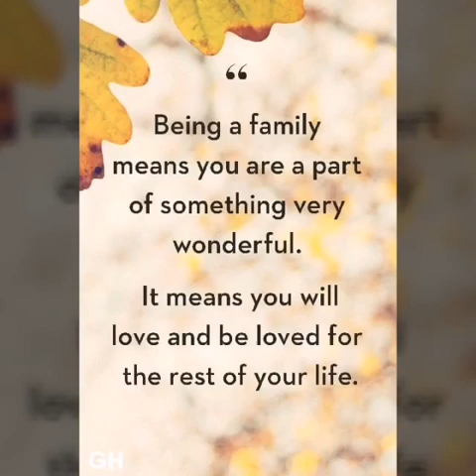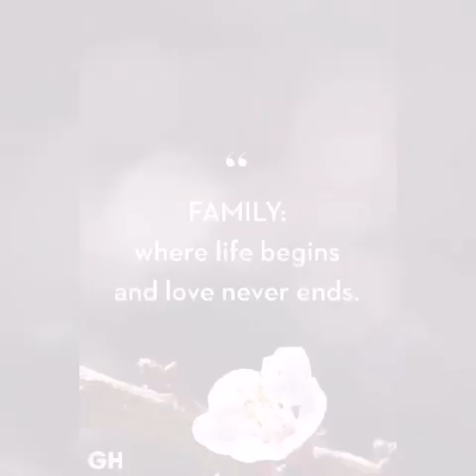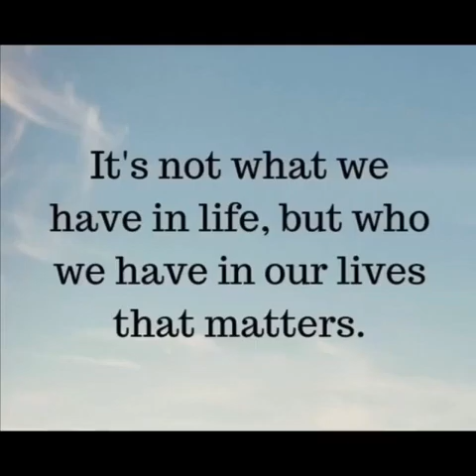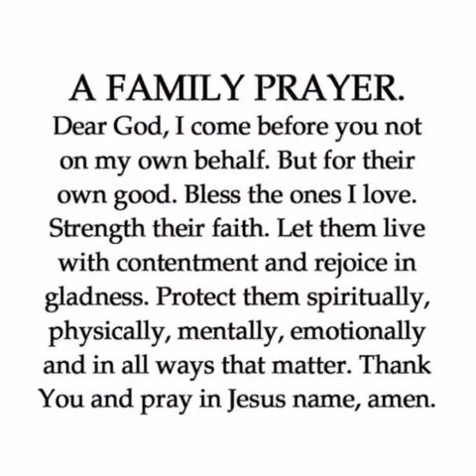Family love is forever. I have no copy right claim over this music.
Video from Determined & Intentional🙏